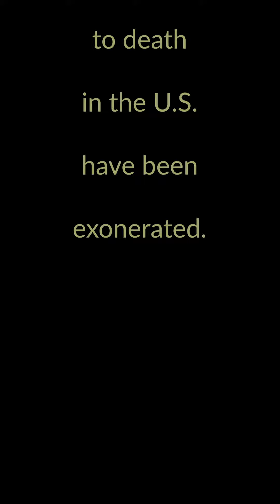Bill Deatherage: A very imperfect system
Bill Deatherage has practiced criminal defense law in Hopkinsville, Kentucky for years and has had a chance to see just how possible it is to make mistakes and convict the wrong person. This troubles him when the punishment - death - is permanent and the mistake cannot be corrected.

Since 1972 until September 2020 there have been 172 persons exonerated who had been condemned to die. This kind of system must be abolished.

The death penalty carries the inherent risk of executing an innocent person. Since 1973 through March 2021, 185 people who had been wrongly convicted and sentenced to death in the U.S. have been exonerated.

We invite you to help KCADP as we continue to push for and end to executions in Kentucky. We urge viewers to call and leave a message for your Kentucky State Representative and your Kentucky State Senator that it is time to abolish the death penalty in Kentucky.